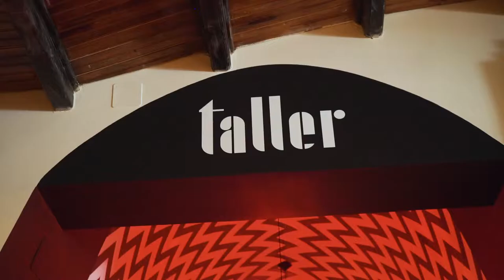Taller Arzuaga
Ubicado en el corazón de la Ribera de Duero. Taller es un restaurante con una cocina castellana de vanguardia basada en los productos de la tierra y especialmente de la caza de la Finca La Planta, cuna de los vinos Arzuaga.

Un espacio pensado para  disfrutar de nuestra cocina en un entorno relajante con  vistas a los viñedos y al interior de la bodega al que se accede a través de un pasillo abovedado interactivo.